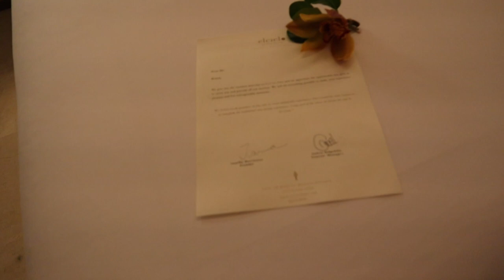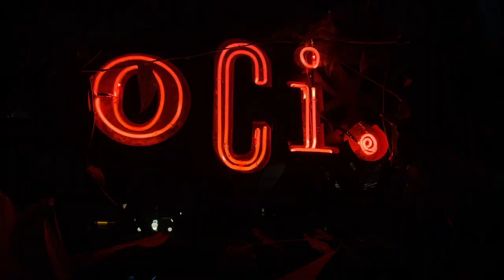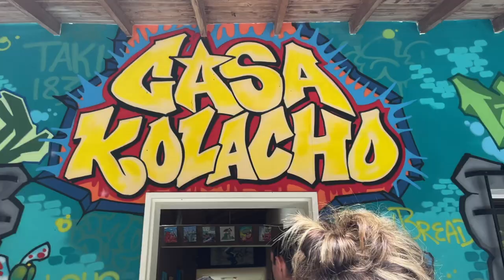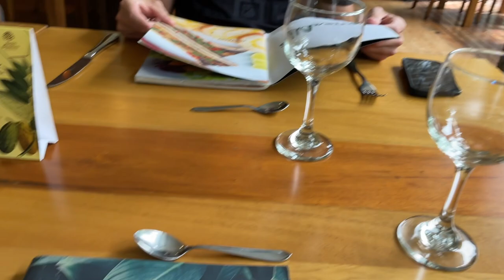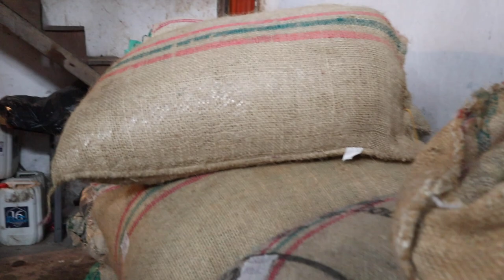TRAVEL VLOG || Medellin & Pereira, COLOMBIA, coffee plantations, horseback riding + Pablo